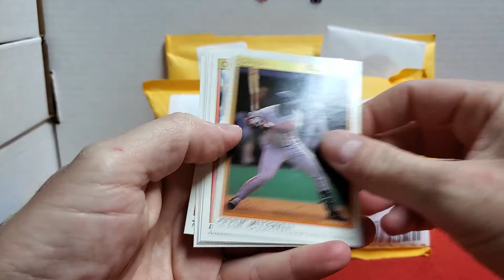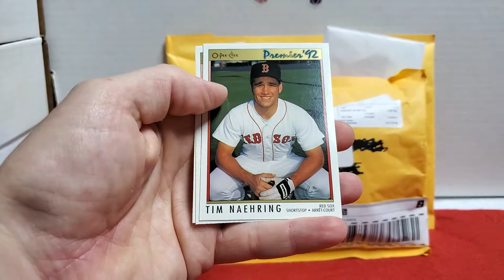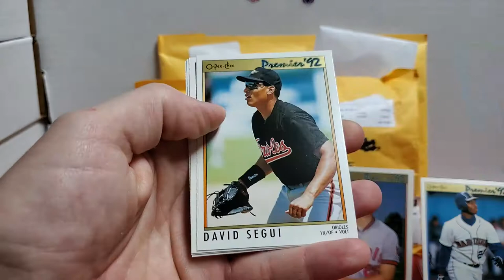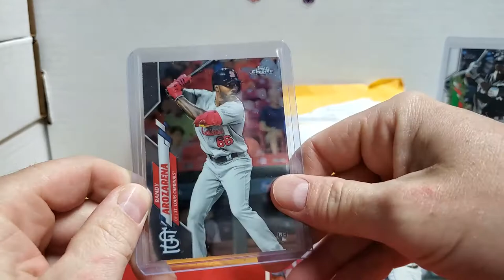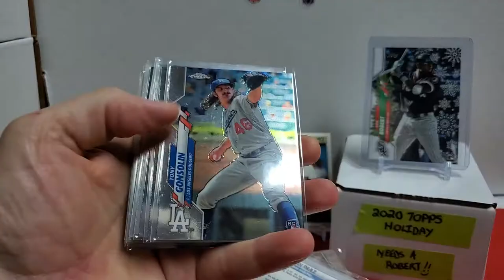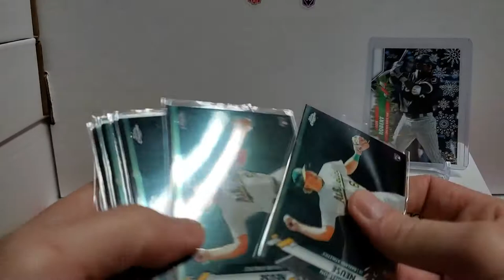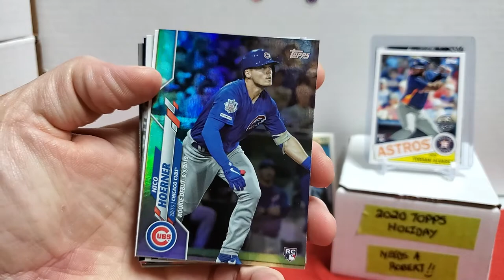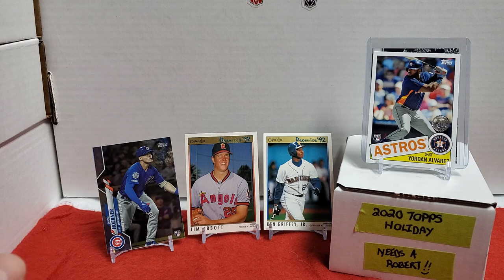Mail Day and Packs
Mail Day and Packs. I open some mail and packs of O-PEE-CHEE Premiere and 2020 Topps Update